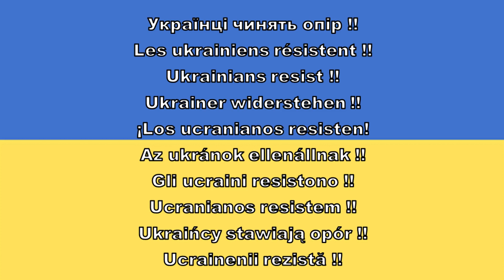Les civils ukrainiens luttent contre l’armée russe 🇺🇦 - GUERRE EN UKRAINE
Bonjour à tous ! Dans cette vidéo, je vous montre les différentes manifestations et luttes dans les villes où l’armée russe semble avoir pris l’avantage militaire.

Dans ces villes du sud ou de l’est, les médias occidentaux et russes commentent parfois sur les faits que ces villes plutôt russophones seraient prises par les russes alors que les ukrainiens bien que russophones montrent leur persistance et ne se rendent pas contre l’envahisseur russe.

Слава Україні!